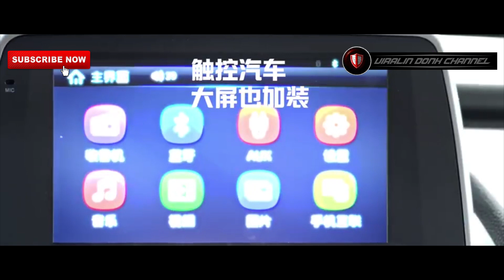ANCAMAN UNTUK XPANDER & AVANZA SEGERA MELUNCUR | DFSK GLORY 330/330S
Menurut berita yang dilangsir oleh Oto Driver beberapa waktu yang lalu, lagi-lagi penampakan salah satu model DFSK tertangkap kamera di Jakarta akhir tahun lalu. Kali ini terlihat langsung model DFSK yang berwujud MPV dan sudah menganut kemudi sebelah kanan ini tak tertutup kamuflase sedikit pun.

Kali ini yang terlihat adalah model yang berbeda. Tampak jelas emblemnya tertulis sebagai DFSK 330. Dan jika nama tersebut ditelusuri pada mesin pencari di internet, maka keluarlah sosok sesungguhnya. Di negara asalnya, Tiongkok, identitas lengkapnya adalah DFSK Glory 330. Ia merupakan MPV yang mampu mengangkut 7 penumpang dan memiliki 2 opsi mesin. Ada dapur pacu turbo diesel 1.200 cc, ada pula pilihan mesin tipe bensin berkapasitas 1.500 cc.

Jika memperhatikan penampakan yang kami abadikan di depan kantor Kementerian Perindustrian, Jakarta Selatan ini, tampak jelas adanya dua titik sensor parkir. Dan benar saja, di laman resmi DFSK Tiongkok, MPV ini sudah punya sensor parkiri sebagai kelengkapan.

Spy Shot DFSK Glory 330 ini menambah deretan teka-teki mengenai sinyal merek baru asal Tiongkok satu ini untuk memulai kiprahnya di pasar mobil penumpang Indonesia. Sebelumnya di GIIAS 2017, DFSK terang-terangan memajang SUV kebanggaannya yang diboyong langsung dari negeri tirai bambu.

Kami yakin varian MPV dari DFSK ini akan meluncur di akhir tahun dan akan meramaikan kelas Low MPV yang sedang sengit terjadi antara Xpander, Avanza-Xenia, Ertiga, Mobilio, Grand Livina dan tentunya Confero S-Cortez. Feature yang berlimpah, garansi panjang, sparepart murah, dan hargayang bersaing akan semakin membuat persaingan otomotif di tanah air lebih ketat dan positif,

Selamat menyaksikan

Video DFSK Glory 330S China & Glory 330 Peru

VIRALIN DONK